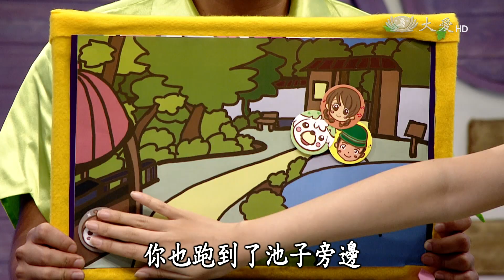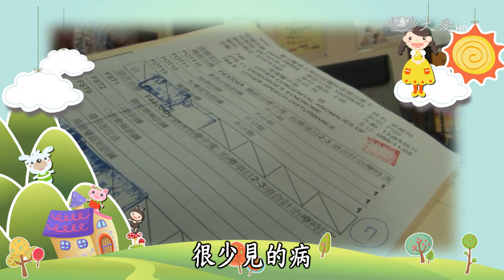【飛天妙妙屋】20150609 - 走失了怎麼辦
飛飛的鄰居小孩不見了，大家都在找，心裡很害怕。精靈哥哥及飛天姐姐變出圖卡，以遊戲的方式讓大寶、飛飛了解，走失的時候應變的方式、態度。

大愛二臺首播：週二 18:00　重播：週三 06:30　週六 17:00